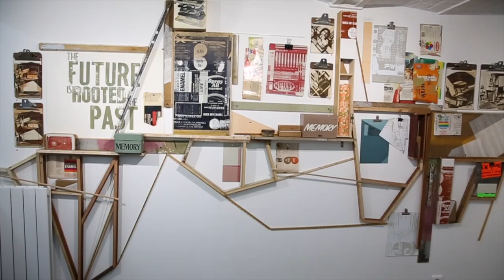AUGUSTINE KOFIE: Nothing Should Be Easy 3/3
Augustine Kofie defines what a young artist and the work he has to accomplish, nothing should be easy. Since his first commissions, the first exhibition at Zero One Gallery that changed everything to the artist he has become today, he built himself as a self-taught artist. He finally shares his desires and the evolution he wants to give to his work.

⏱️⏱️  CHAPTERS ⏱️⏱️
0:00 : Being a self taught artist
1:01 : The key moment to make art as a career
2:29 : Augustine Kofie advice to young artists
4:31 : The future of Augustine Kofie's work